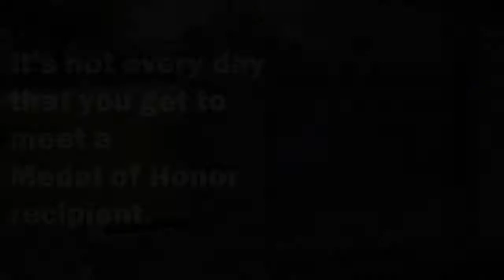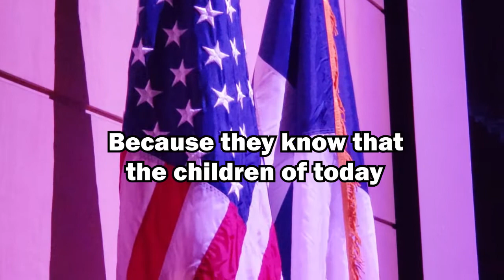Medal of Honor Visit to Robert M. Shoemaker High School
Two Medal of Honor recipients visit Robert M. Shoemaker High School in Killeen,  Texas, to talk to them about life decisions and the paths they can take.